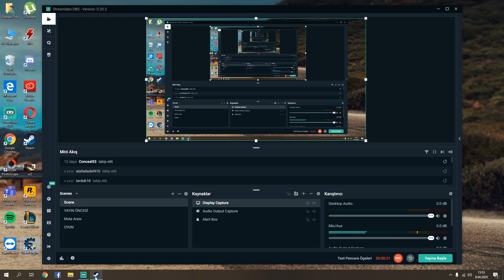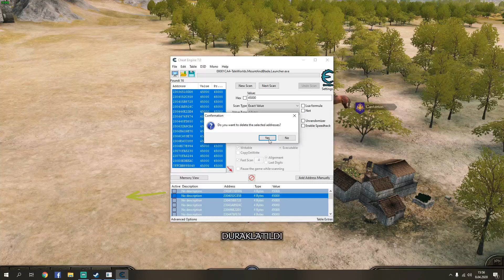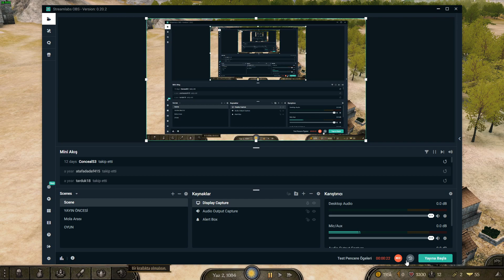Mount&Blade II : Bannerlord Para Hilesi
30 Mart 2020 Tarihinde çıkan 8 yıldır beklenen warband'ın devamı olan oyuna artık erişimimiz var. Elbet oyun içerisinde belirli eksikler  mevcut halada gelişim aşaması ama önemli bir ihtiyaç var ki o da altın hilesidir.